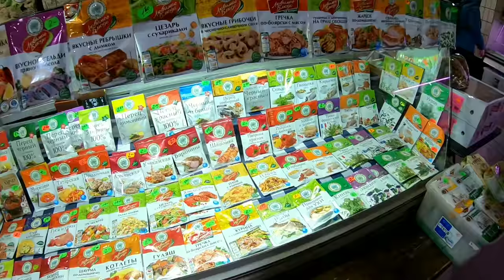สองผัวเมียพาเลาะ Ep2 ช้อปปิ้งของถูกตลาดสดเมืองนอก นั่งเรือสำราญไปประเทศเพื่อนบ้าน |เที่ยวเอสโตเนีย